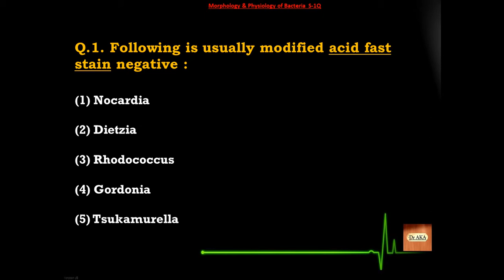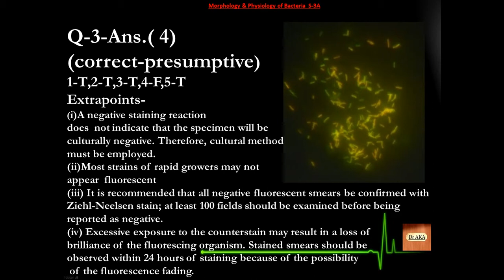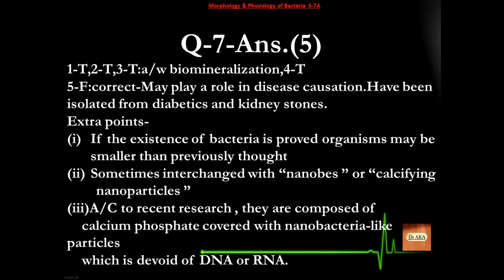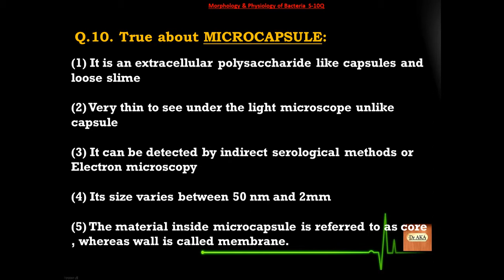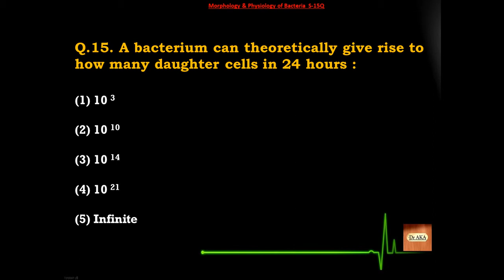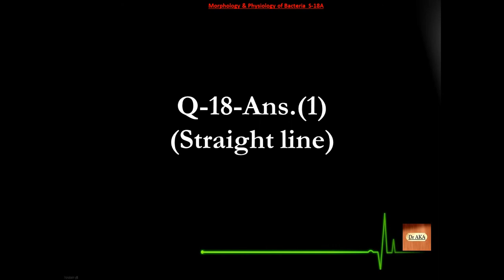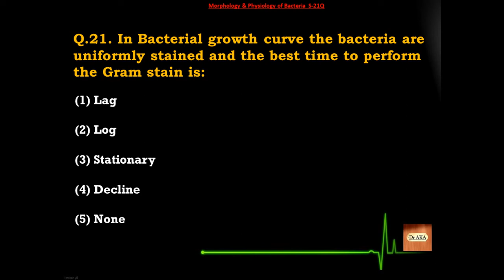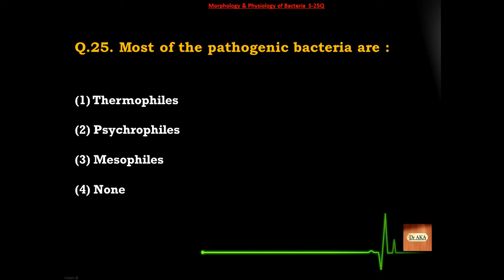Morphology & Physiology of Bacteria (3) 51-75 Microbiology MCQs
Learn Microbiology